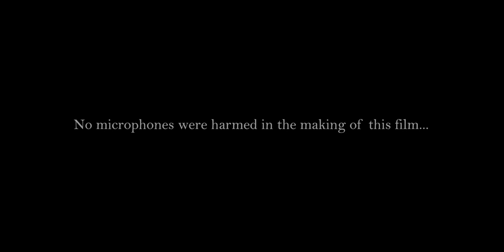Henderson:Hooper - Northern Lass Set (Live Sessions Series)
Wordandnote Publishing presents folk duo Henderson:Hooper in this special performance of 'Northern Lass', 'Bagpipers' and 'Cat & Nick's Wedding March', filmed to celebrate the release of their latest album, Pete's Trees.